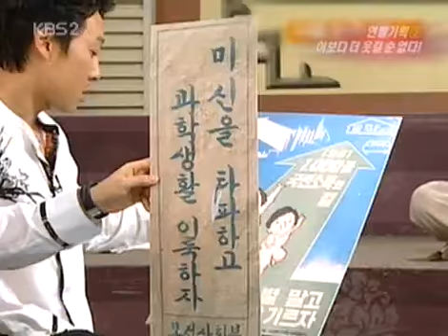Entertainment Report 20051224 #005